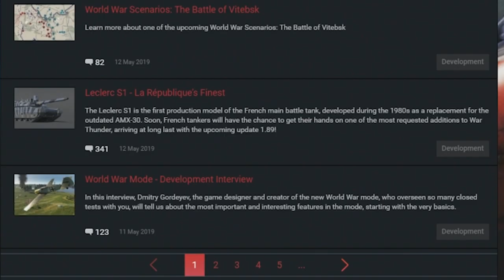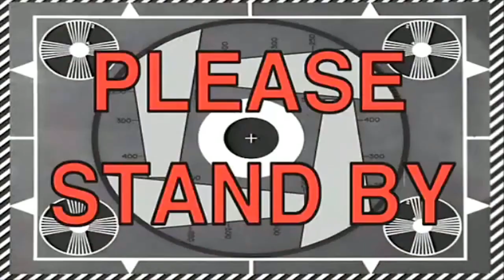World War 2 (colorized) - War Thunder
My experience of  new World War  mode in War Thunder

     Hans played  -  Space Daze 7 - Hakan Eriksson
     Boris  played -   Night Stalker - Wave Saver